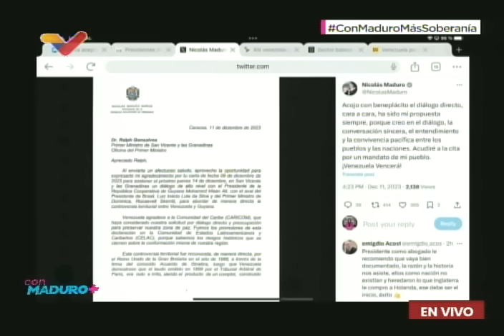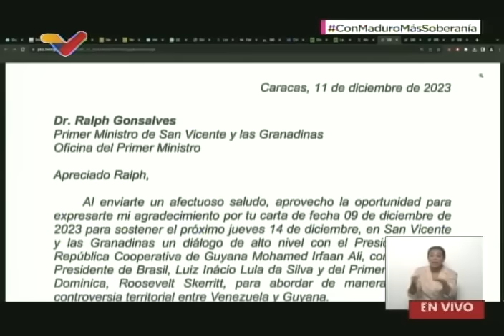Maduro sobre próximo diálogo con el Presidente de Guyana sobre la Guayana Esequiba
11 de diciembre de 2023 en el programa Con Maduro Más. El Presidente de Venezuela, Nicolás Maduro, comenta la carta con Ralph Gonsalves, primer ministro de San Vicente y Las Granadinas, y el próximo diálogo con Irfaan Ali, presidente de Guyana, sobre la Guayana Esequiba. Tambiénc omenta la conversación con Luis Inacio Lula Da Silva.

USDT o Bitcoin (BEP20): 0xef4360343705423a24119205eeb1de2a10fd23f4

USDT (TRC20): TQJB86JZjF5Kt1C7f322aax4iyD6x65UcV

Petros: PFfDUW3cj1WD7cUPYg9MK2EtgG5nUgVzuc